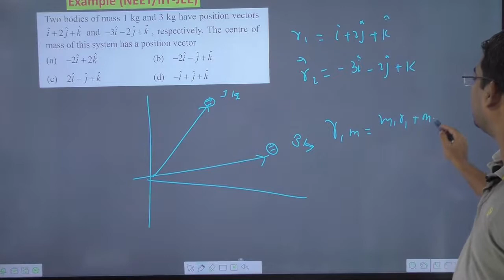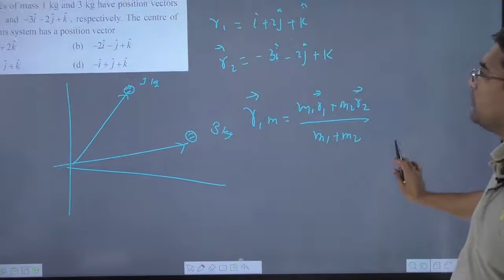Two bodies of mass1kg and 3kg have position vectors i^ + 2j^+ k^ and − 3i^−2j^​+ k^ respectively.